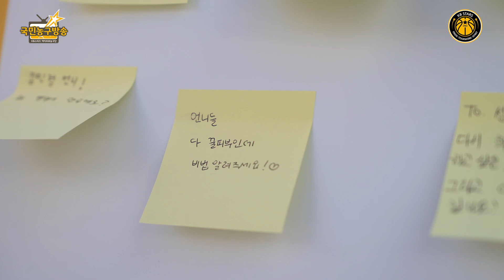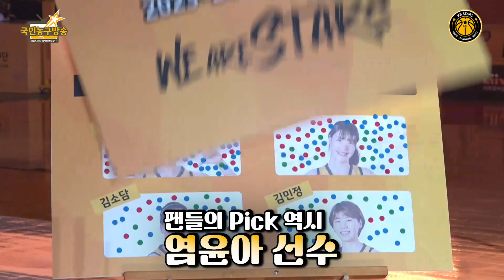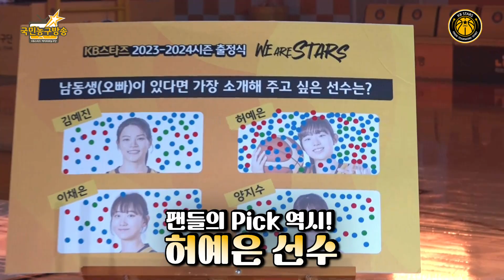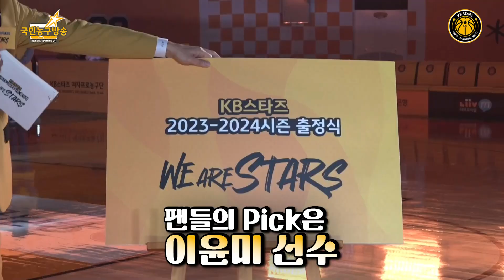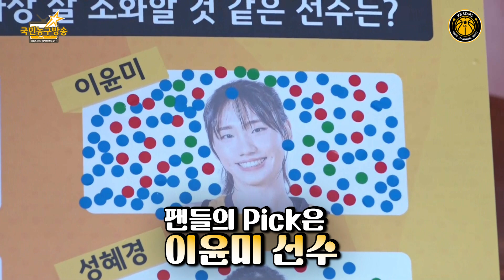KB스타즈 출정식의 모든 것! [꿀잼 하이라이트 모음] 🏀 국민농구방송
KB스타즈 여자프로농구단 🏀 국민농구방송

「KB스타즈 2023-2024시즌 출정식」
출정식 현장의 이모저모를
하이라이트 영상으로 만나보시죠! 🎬